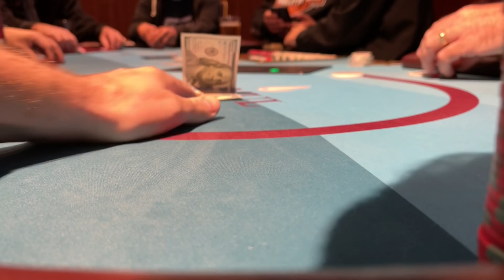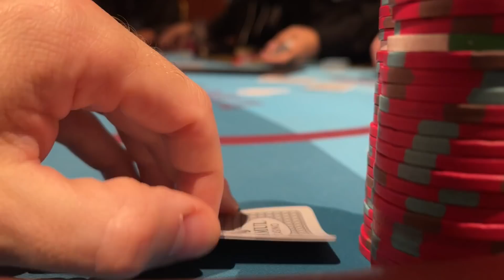WTF?! AA vs KK vs QQ vs JJ vs TT // Texas Holdem Poker Vlog 30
Insipired by Brad Owen and Rampage Poker, I am a Live Low-Limit No Limit Texas Holdem Poker player who wants to push out great poker content and build a community of PokerBEASTs, where we can learn, grow, and enjoy this beautifully complex game together.

I hope you learn some Texas Holdem tips and strategy, the rules for Texas Holdem and how to play no limit texas holdem poker in a card room.

The game is always changing and we are learning poker 2021 strategy. I especially want to encourage you if its your first time playing poker in a card room, or you are learning to play Texas Holdem, and want to learn how to win Casino poker to go for it!